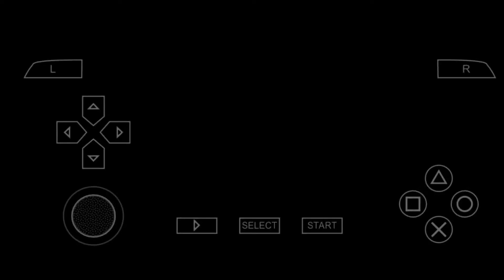TRIBUTE TO THE TROOPS JOHN CENA ROAD TO WRESTLEMANIA GAMEPLAY WWE SMACKDOWN VS RAW 2009